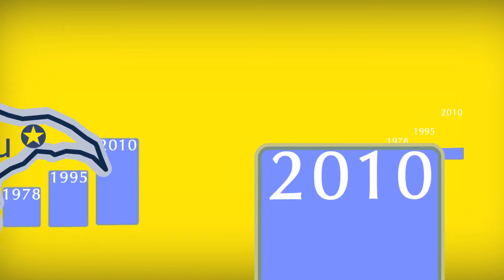AZER DEMO PC